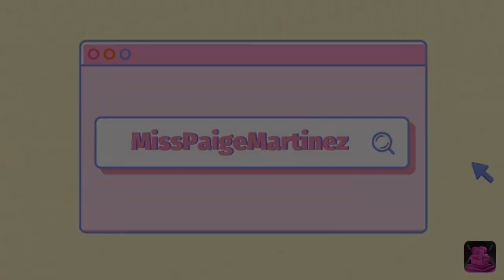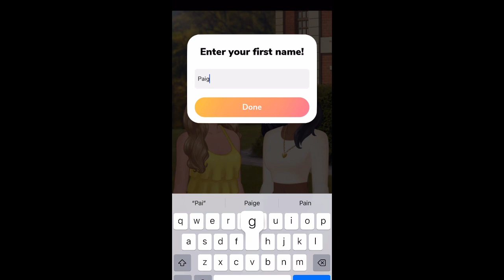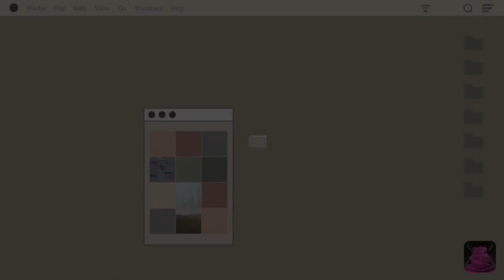My best friend is missing!!!!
Hello, beautiful people of the universe; my name is Paige,  and today we are reading Pretty Little Liars on the episode app.
Title: Pretty Little Liars
Author: Episode Original Story